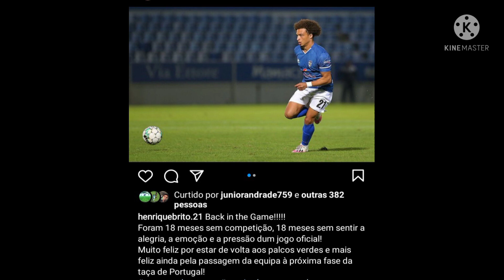AS POSSIVEIS ESTREIAS DA NOSSA SELEÇÃO-SAIBA QUEM SÃO...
CVFUT : pagina dedicado ao futebol CV